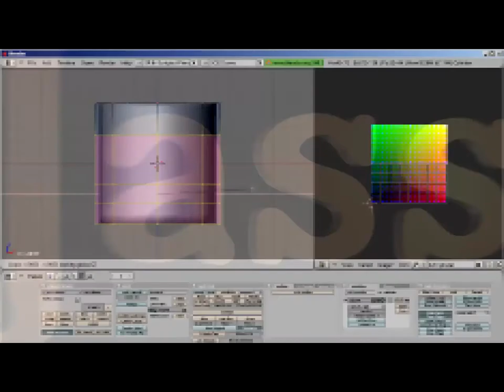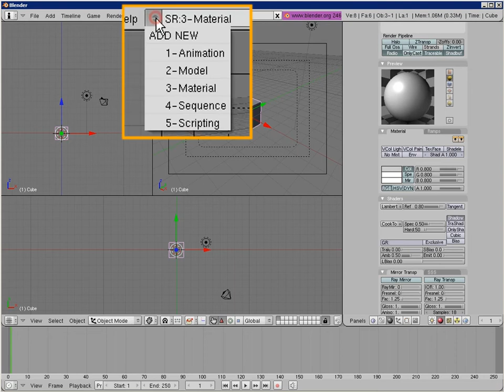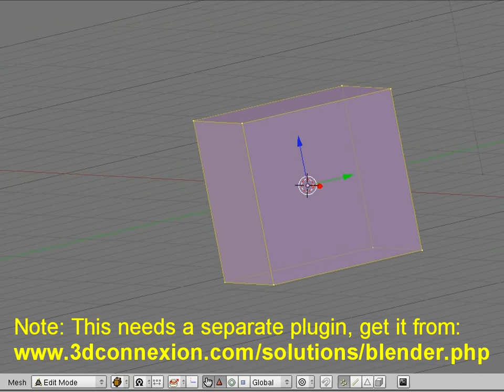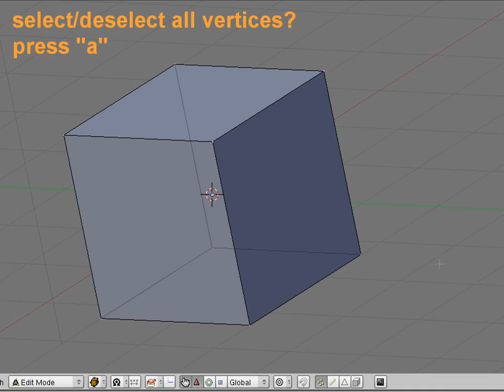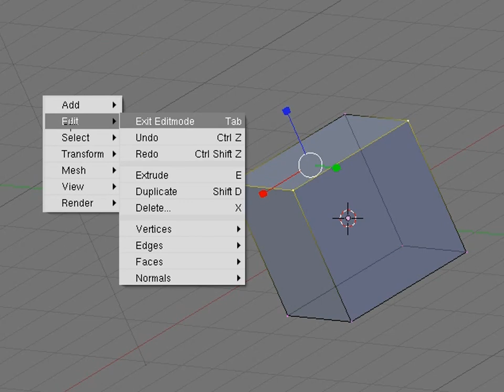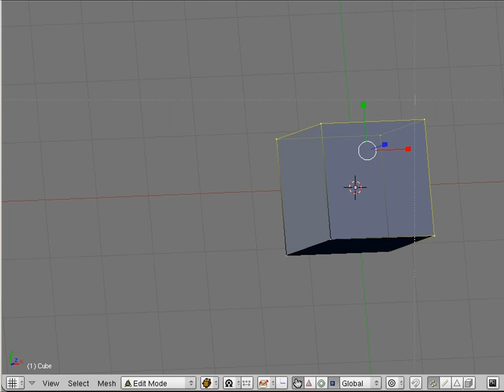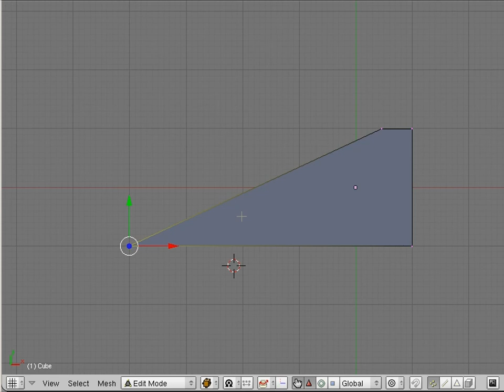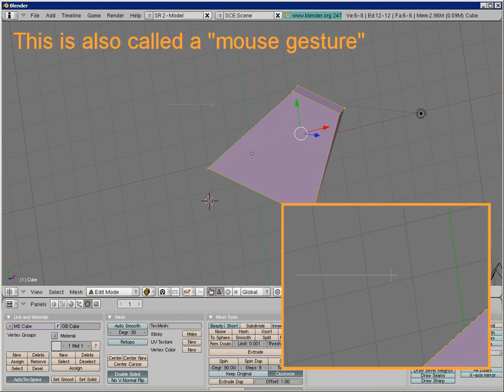Blender Primer (2.49)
The Blender Primer is your first step into Blender 2.49. This is a run through the most basic user interface elements and it introduces the most basic editing functions. You should watch this tutorial at least once when you decide to use Blender 2.49 with or without Primstar-1 or jass-2